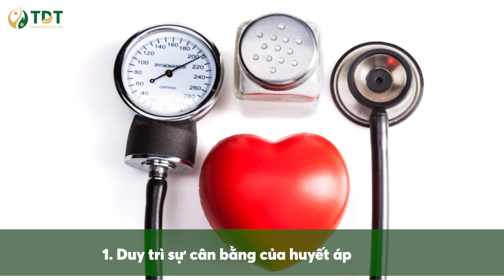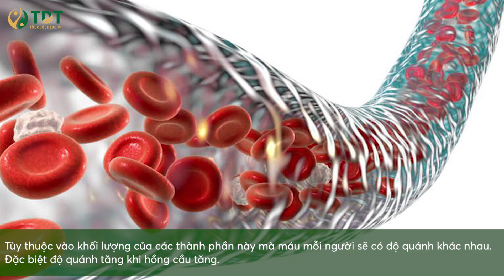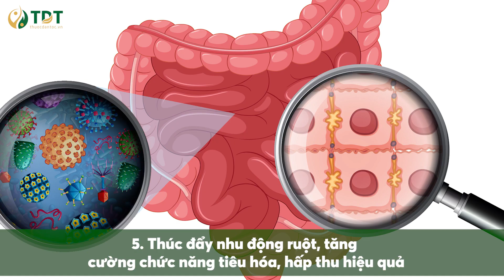Chỉ Cần Ăn CHUỐI mỗi ngày, Bạn sẽ khỏi ngay những bệnh sau đây - TDT